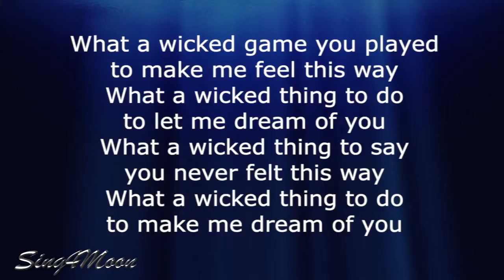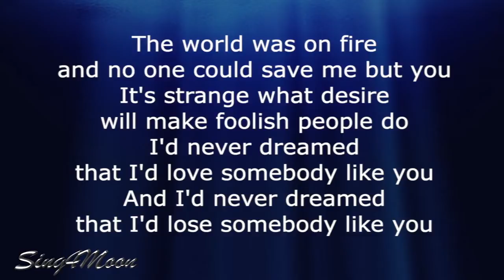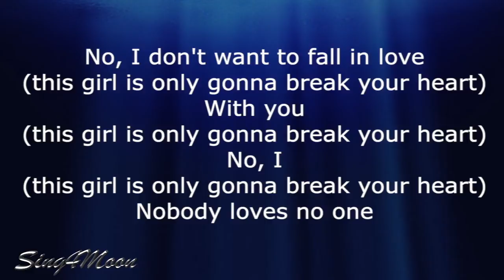Wicked Game – Chris Isaak (Karaoke Instrumental) Higher Key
This is my piano karaoke instrumental (higher key) of the song Wicked Game by Chris Isaak. :)

Feel free to use my karaoke backing tracks for your YouTube cover video. Don't forget to credit me in your video description, link a karaoke you used and tag sing4moon.

Lyrics:
Wicked Game
Chris Isaak

I'd never dreamed that I'd meet somebody like you
And I'd never dreamed that I'd lose somebody like you
No, I don't want to fall in love (this girl is only gonna break your heart)
With you
With you (this girl is only gonna break your heart)
What a wicked game you played to make me feel this way
And I don't want to fall in love (this girl is only gonna break your heart)
With you
I'd never dreamed that I'd love somebody like you
No, I (this girl is only gonna break your heart)
(This girl is only gonna break your heart)